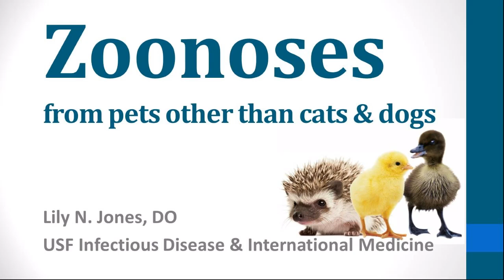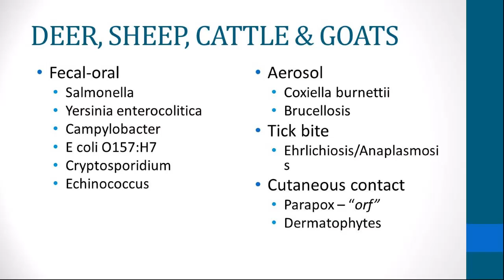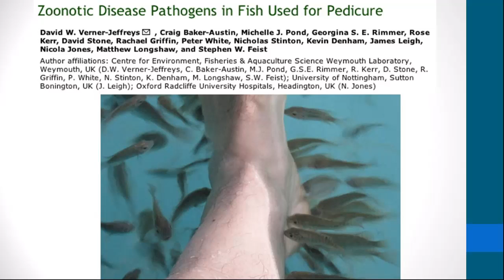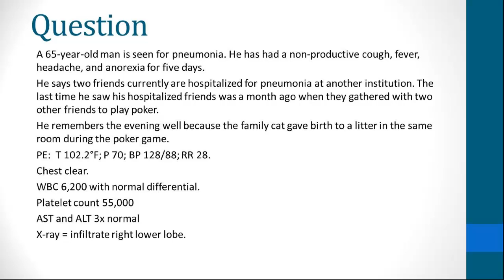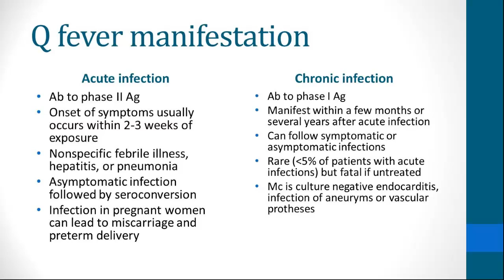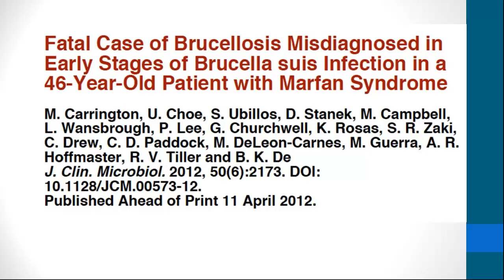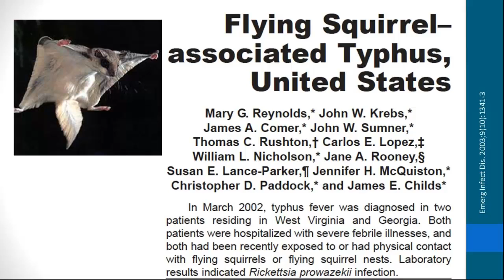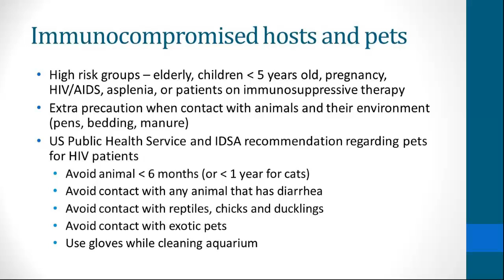Zoonoses from Exotic Pets -- Lily Jones, DO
Dr. Lily Jones speaks about zoonoses from exotic pets – specifically select bacterial infections and their routes of transmission. She also discusses patients who are at high risk for zoonotic infections and their prevention. She speaks about infections associated with horses, deer, sheep, cattle, goats, birds, fish, reptiles, and exotic mammalian pets. She presents specific cases studies on Q fever, Brucellosis, Leptospirosis, Typhus, and Mycobacterium marinum infections.

IDPodcasts brings you essential updates in medical infectious diseases learning, brought to you from the University of South Florida’s Division of Infectious Disease.